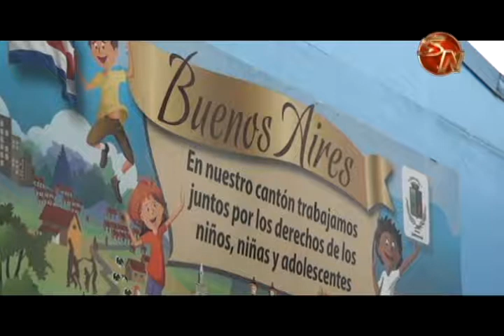Escuela de Música llegará a Buenos Aires de Puntarenas